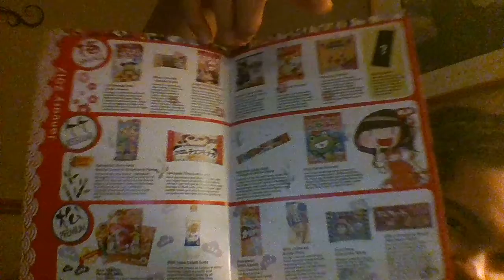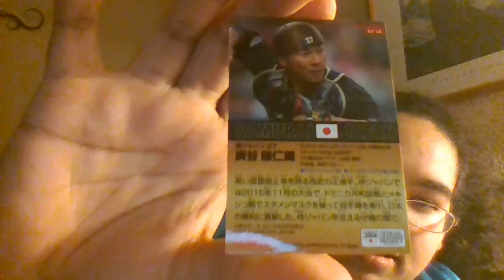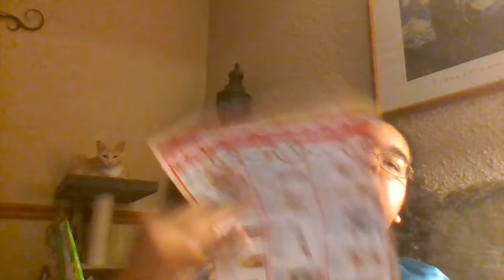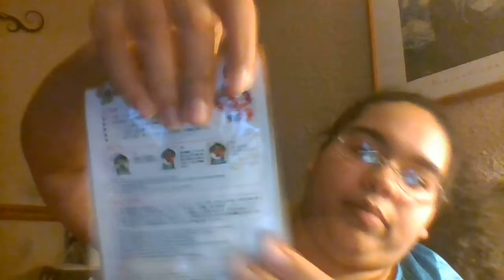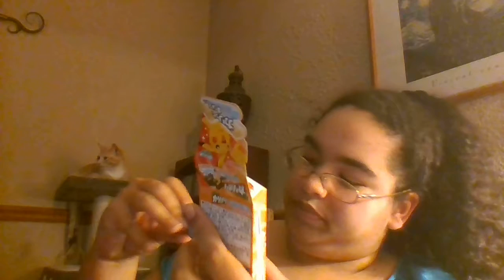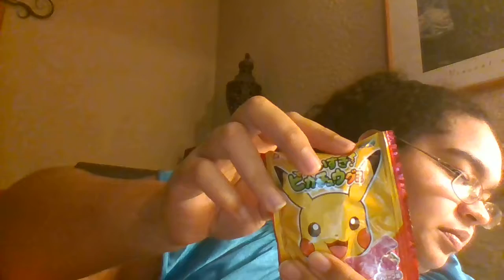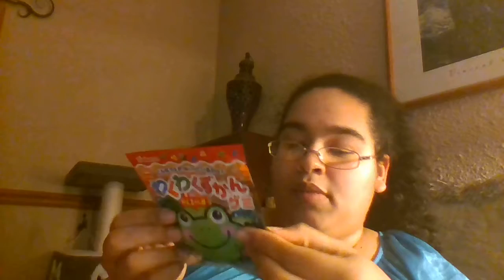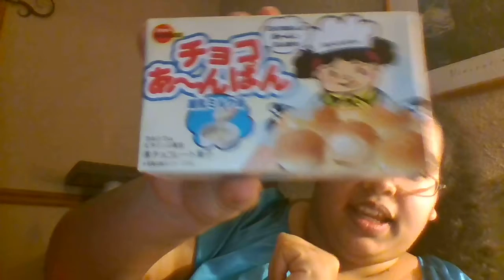January Tokyo Treat Unboxing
I think this box has the most variety than any of the other boxes. I hope that I don't skip any more months. I will do a video for the mask and the DIY separate.